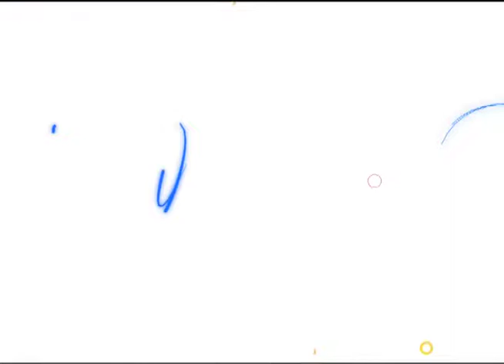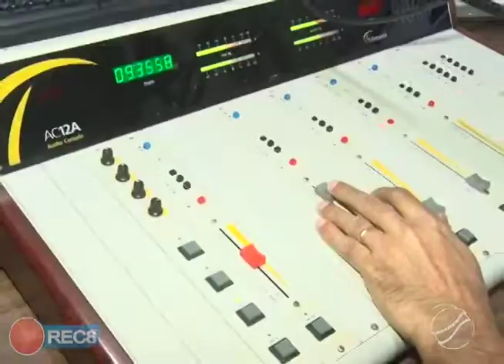ALUNOS DE ESCOLA DA CIDADE DE ADRIANÓPOLIS VISITAM A RÁDIO JORNAL FM 105,7 EM. P. E LACERDA